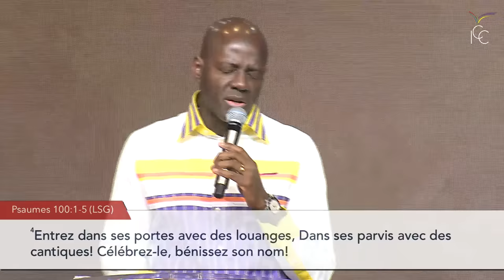S5 - LA COURONNE D’ÉPINES CHANGÉE EN COURONNE DE GLOIRE - Ps Yves Castanou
Vous regardez actuellement la session 5 du séminaire spécial "Comprendre la puissance du sang de Jésus" avec le pasteur Yves Castanou.

Thème : Le mystère et la puissance du sang de Jésus.

Titre : La couronne d’épines changée en couronne de gloire

00:00 Adoration
10:40 Rappel session 4 : Sa barbe a été arraché
37:15 Votre couronne d’épines changée en couronne de gloire

Entrez dans l’histoire en participant au projet de construction du centre des congrès « Autel Royal »

Likez 👍
Partagez📣
Commentez ✏
Liens utiles :

20 rue des sablons, 94470 Boissy-Saint-Léger, FRANCE
1er culte : 8h20
2ème culte : 11h00
3ème culte : 14h00

22-24 rue Quentin Bauchart, 75008 Paris
Métro Franklin D. Roosevelt
1er culte : 8h20
2e culte : 11h00